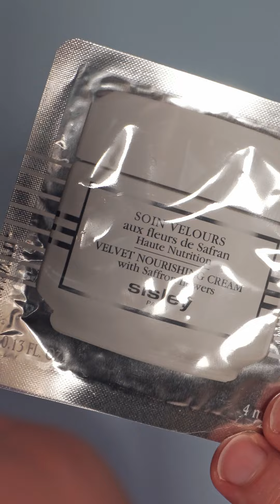RUTINA CON @sisleyparisofficial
"MINI" RUTINA CON SISLEY 🍃🔬

Hace poco estuve de compras en mi @pprimor favorito y me regalaron varias muestras de @sisleyparisofficial y me están encantando 💕, tanto que os he hecho una rutina que deja la piel de infarto.

Muchísimas gracias @sisleyfranjusan por tu amabilidad, profesionalidad y ganas de dar a conocer estas maravillas.🫶❤️